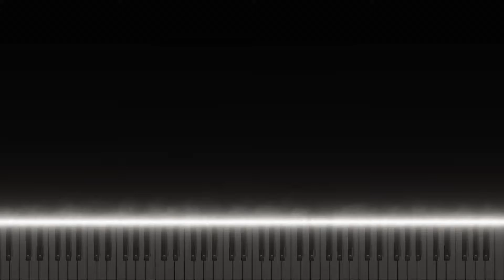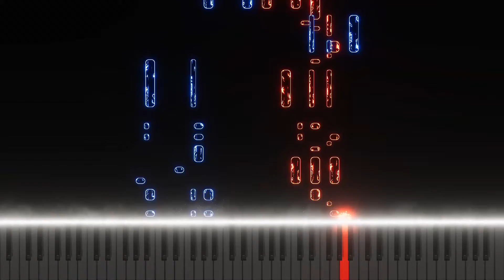緑黄色社会『LITMUS』 / Ryokuoushoku Shakai - LITMUS (テレビ朝日系 木曜ドラマ『緊急取調室』主題歌)- ピアノ - チュートリアル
緑黄色社会「LITMUS」
(テレビ朝日系 木曜ドラマ『緊急取調室』主題歌)

Lyrics : Issey Kobayashi
Arrangement : Naoki Itai (MUSIC FOR MUSIC), Ryokuoushoku Shakai
Mixed by Nobuyuki Murakami (Sony Music Studios Tokyo)